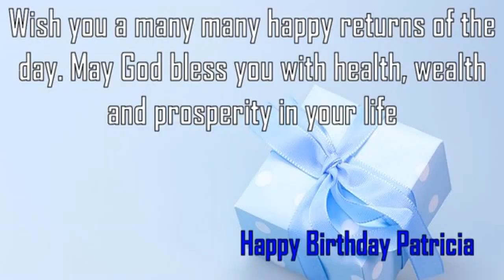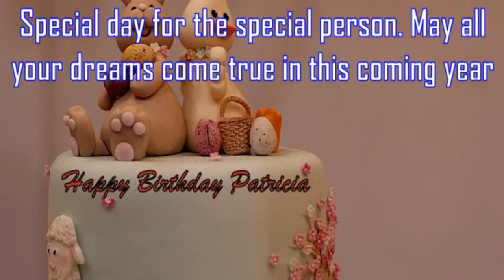Happy Birthday Patricia Image Wishes✔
Happy Birthday Patricia Images. Send Personalized happy birthday wishes to Patricia in 1 min by visiting
GreetName has thousands of image templates to choose from based on gender, age, and relationship. Pick the best image template. Enter Your Name and click 'Generate Personalized Image' button. You can share Patricia picture birthday wishes to any social network such as Facebook status, Whatsapp status, Instagram, Twitter, Google+, etc